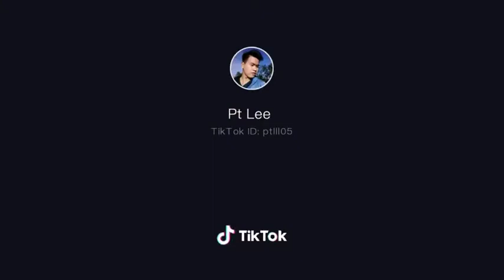MIền Tây sông nước.